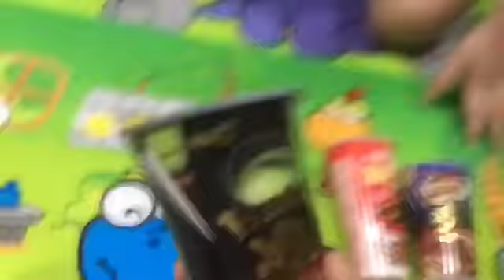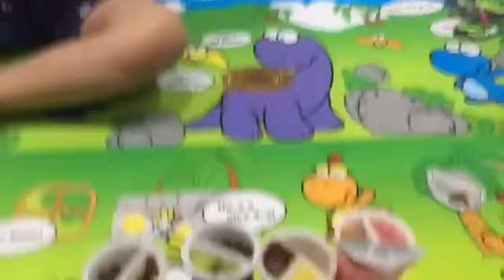Aneka Stick Colek Yan Yan Yang Enak dari Meiji - Nyam Nyam Biscuit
cobain 7 macam rasa Yan Yan dari jepang...
enyak...
ielle dan zael cipin nyam nyam yang original made in Japan..
rasanya beda..  nonton sampe habis yaa

taste test testing food icip icip nyobain makanan unik